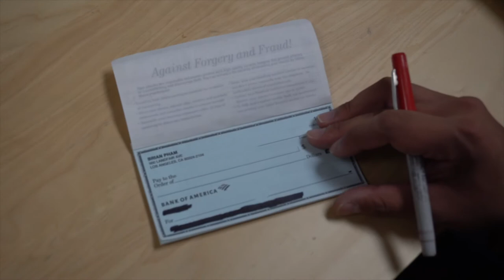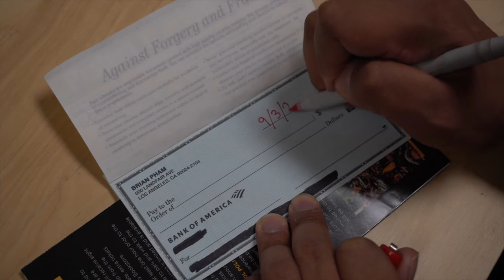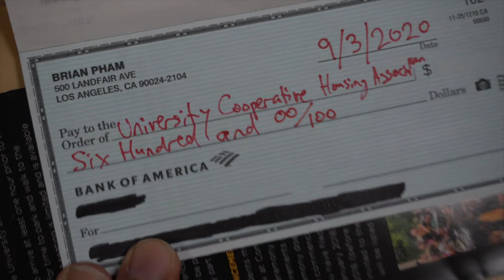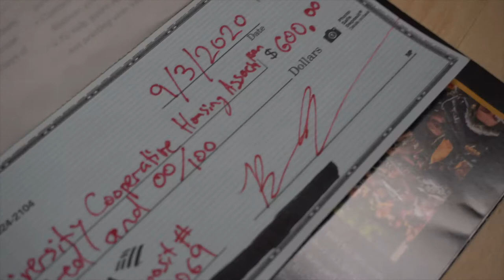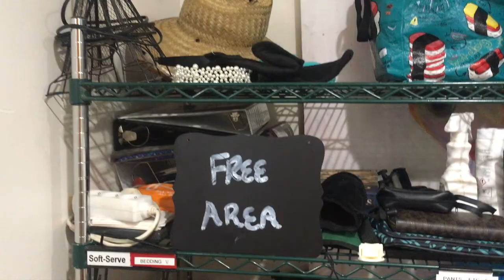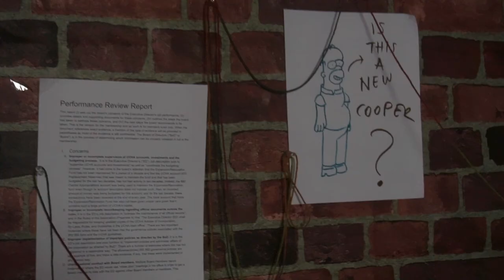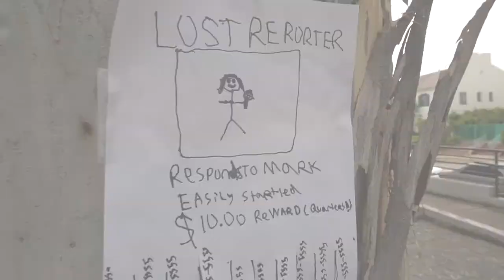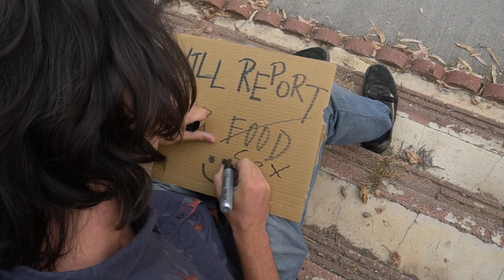Arusha's Suspension - The Last 3 Weeks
Arusha’s employment is terminated.

In the last of “suspension” videos, the Co-op Scoop is filled with news of cooperativism.

We drink on our new swing with our new mugs and we paint the walls into greens and keep our grass greener. Enjoy the fresh updates!